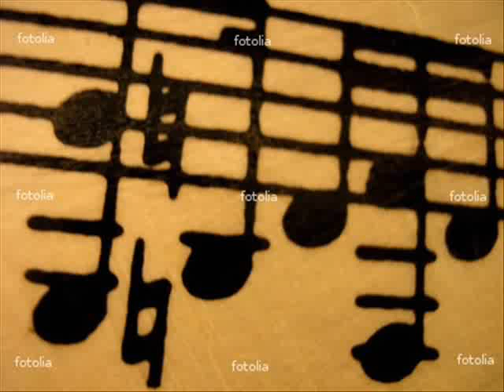PETE RUGOLO QUIET VILLAGE